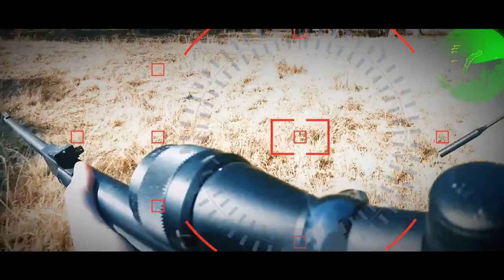Die Mission (Short Film) - Action with a comedic twist.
Die Mission, A funny Action/Comedy Short film with an UNEXPECTED TWIST!

by the Target Life students of South Africa.

Producers: Jacques du Preez and Vonja Nel
Editor: Jacques du Preez
Cameraman: Stefan Strydom

Target Life 2017 Short Film Festival!

Jacques 'Jaak' du Preez